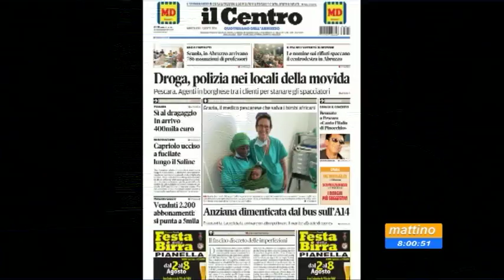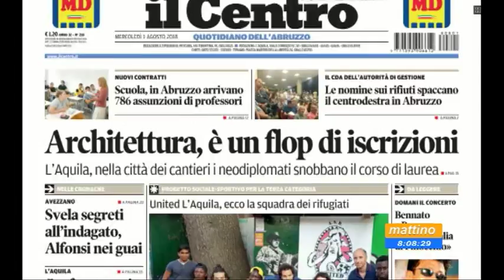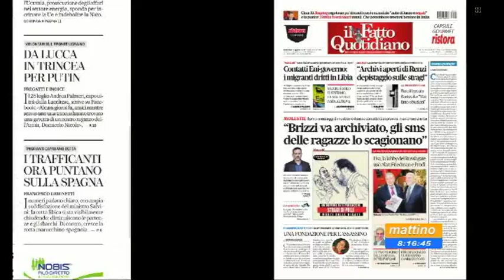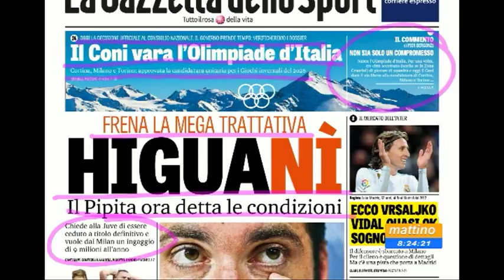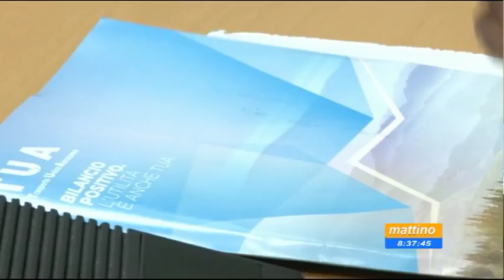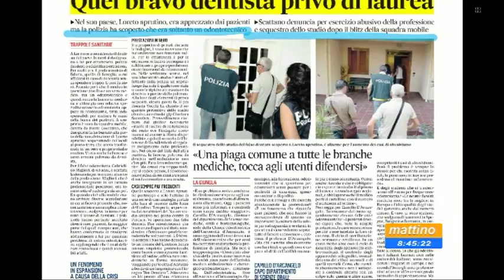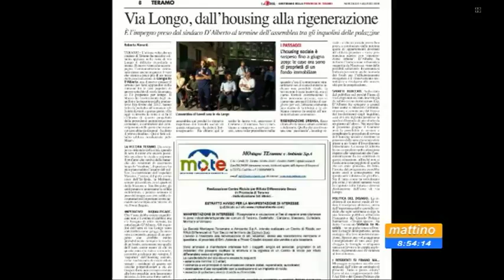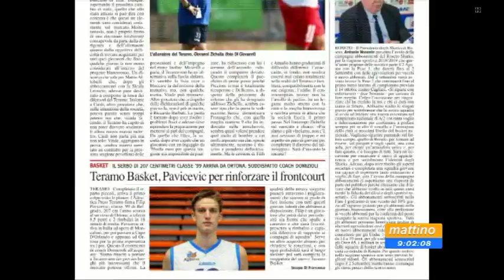Mattino6 Rassegna Stampa di Mercoledì 1 Agosto 2018